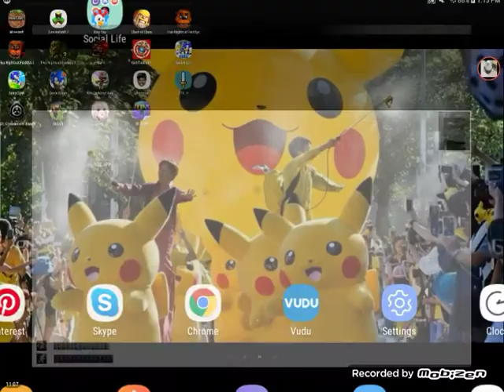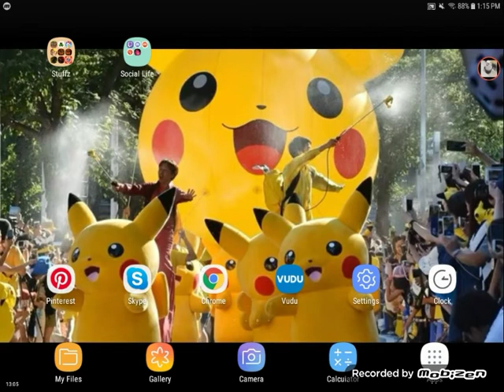SCP Containment Breach Part 1: 106 Scarefest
SCP Containment Breach is a 2012 game that still is popular and gets updates to this day, SCP CB for short is a Science Fiction video game on PC and Mobile